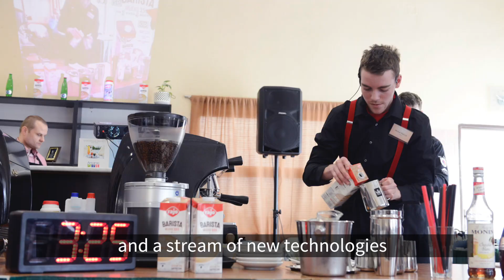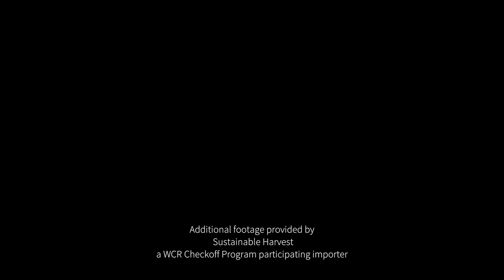This International Coffee Day, we're bringing you science to save coffee (ICD 2017)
This International Coffee Day, the Specialty Coffee Association and World Coffee Research are calling on coffee lovers around the globe to support innovation in coffee science.